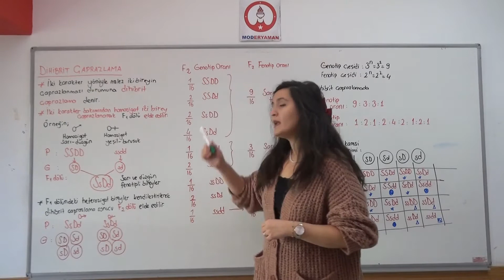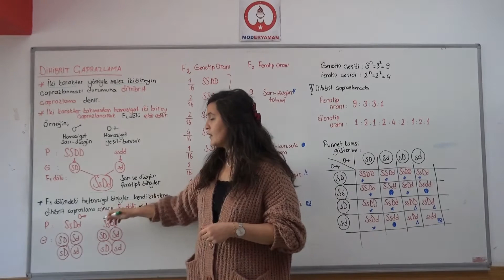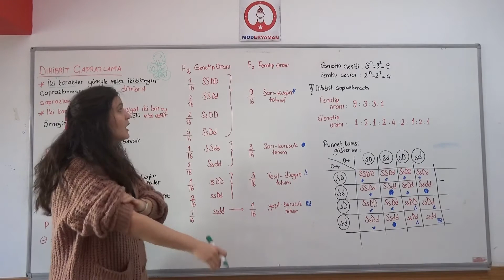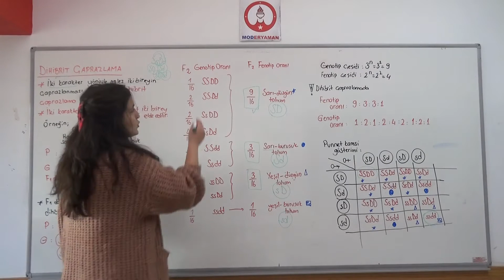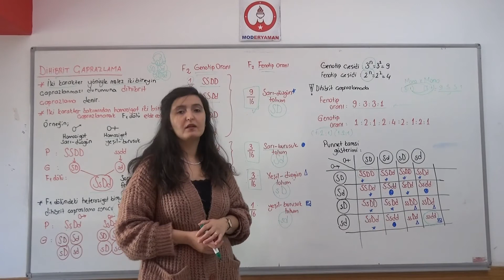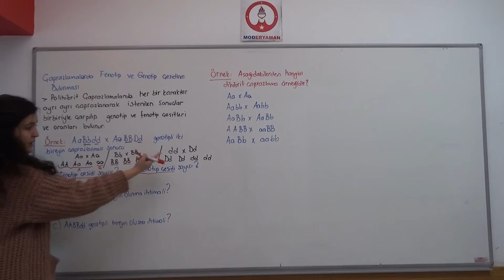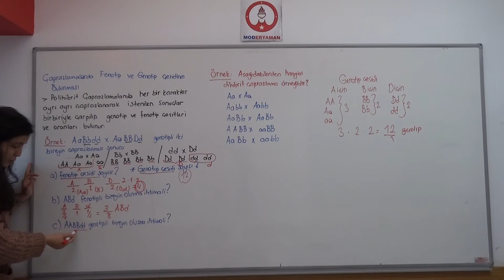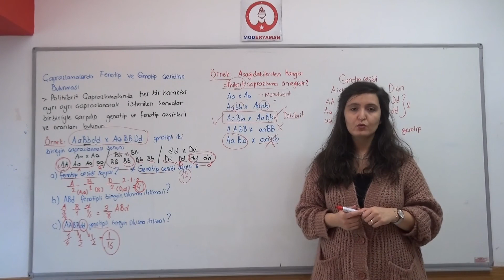Biyoloji 10. Sınıf Kalıtım Bölüm 13 Melis Hoca